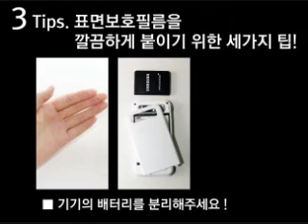realskin pda attach guide movie ( 리얼스킨 핸드폰 부착 동영상 )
realskin pda attach guide movie
리얼스킨 pda 부착 동영상